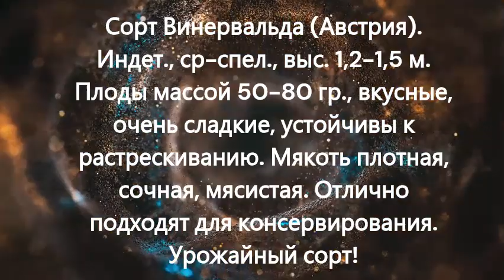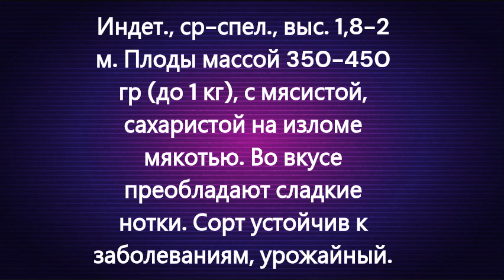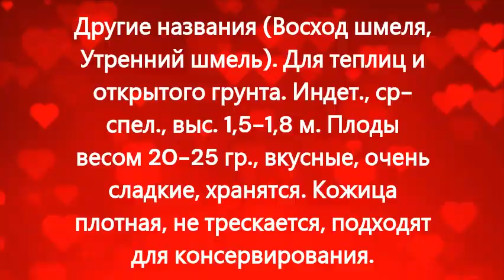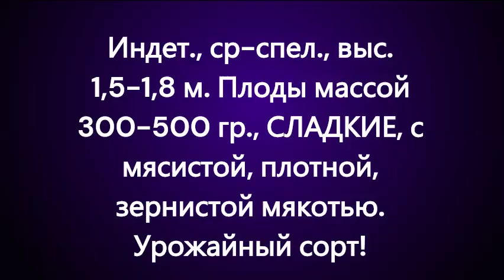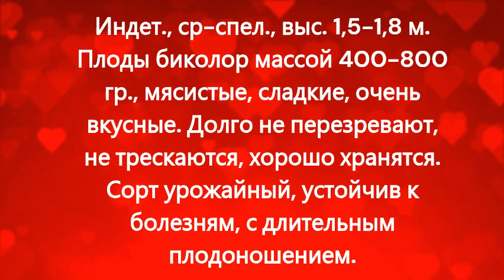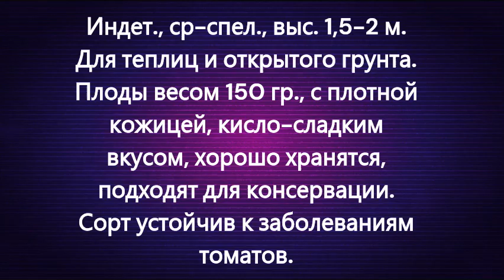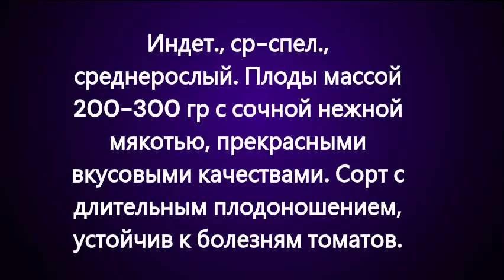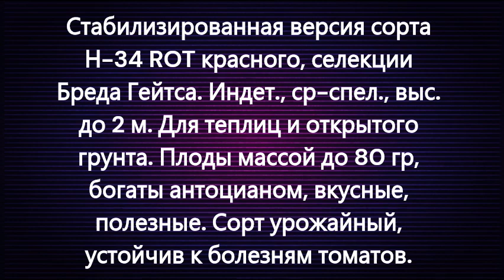Каталог новых сортов томатов 2023 г. Часть 6. г. Киров